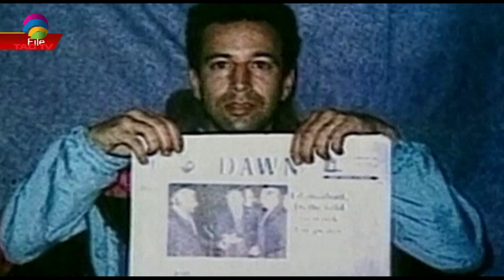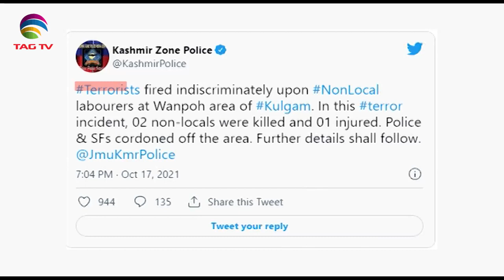Terrorism Issues in South Asia Newsweek Oct 23, 2021- Special News Bulletin-Courtesy: ANI